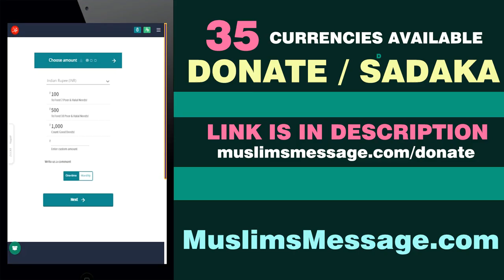Halal aur Haram Zindagi - {Best} Short Bayan By Maulana Tariq Jamil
Click on bell icon to get notification of new video uploads.